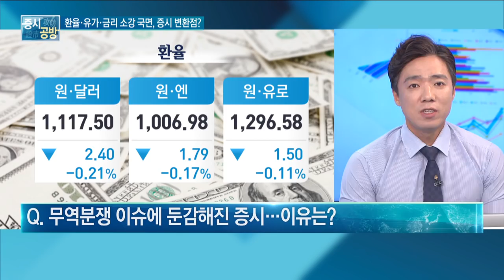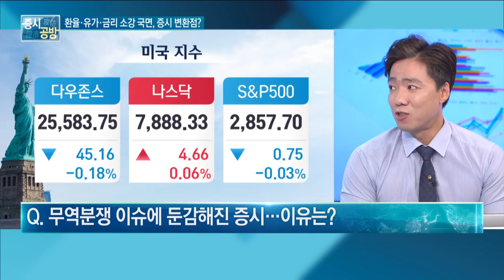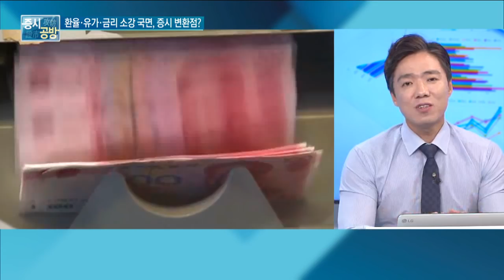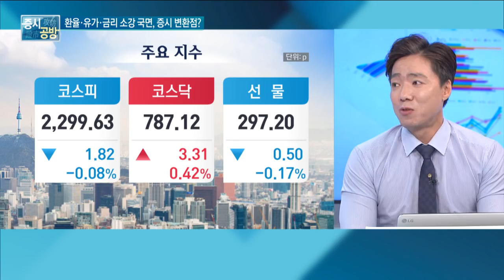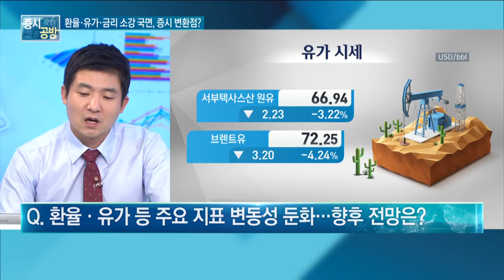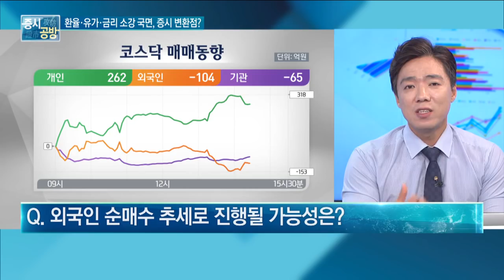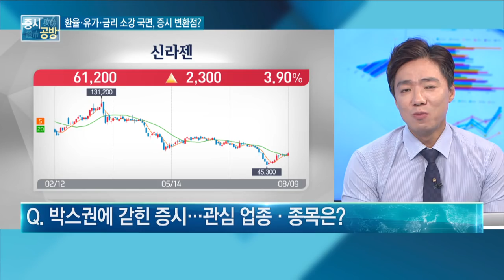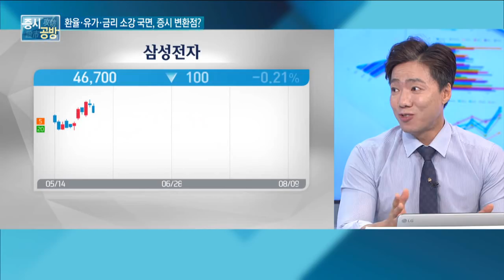[증시공방] 환율 · 유가 · 금리 소강 국면 … 투자전략 변환점인가?